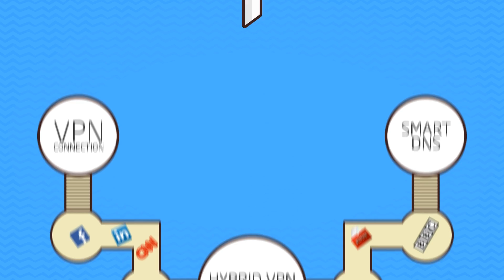What is a VPN? How to use a VPN and why you need one? | Le VPN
What is a VPN? VPN is a Virtual Private Network, a technology that was previously used only by big corporations for their network security. Today this VPN technology is available and very popular with people from all over the world who use it to enhance their personal cyber security and privacy, especially in this age of the Internet of Things (IoT) when the number of connected devices is growing, all devices are connected to each other and multiply cybersecurity risks.

A VPN service not only guarantees your information security and online privacy but also helps to fight censorship and unblock geographically restricted content, especially in censored countries. For example, using a VPN you may easily unblock YouTube videos if some of them are blocked in your country and unblock YouTube altogether if you are in a country like China.

When choosing your VPN service provider for your internet security, it is very important to pick the best VPN service which can guarantee to keep your data safe and anonymous. Le VPN is one of the best VPN players on the market, using the latest cyber security standards for its encryption, constantly innovating and adding new features and services to its all-inclusive plans, offering servers’ locations in 110+ countries and serving clients in 4 languages from 160+ countries around the world. Pick wisely and choose the best VPN service! Learn more about Le VPN and get a VPN today